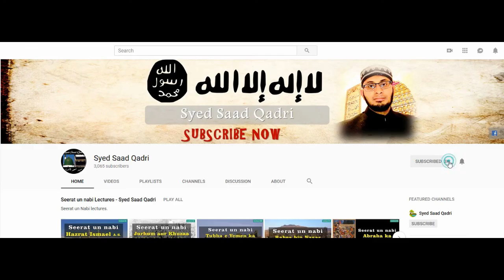Seerat e Abu Bakr RA - Lecture 10 || Abu Bakr RA Khalifa Banay